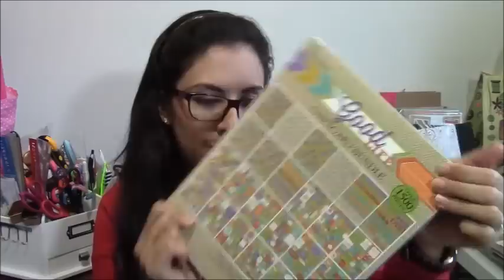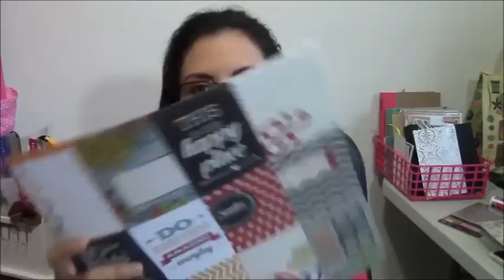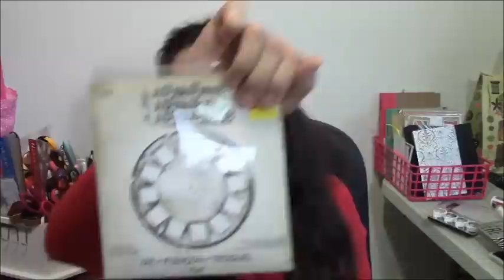Haul acumulado.... Compras de materiales para scrapbooking y más